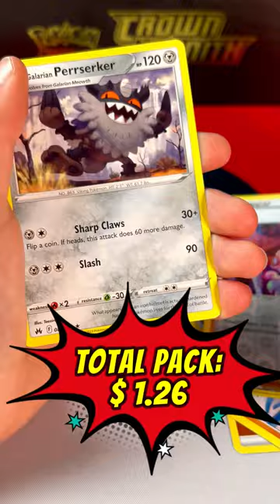NEW Pokémon Crown Zenith👑:3rd Pack Opening!!!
In today's video, I'm opening a Pokemon Crown Zenith booster pack from an Elite Trainer Box purchased at GameStop.

I hope you enjoy the video and join me for more days on the hunt! GOOD LUCK catching your own Pokemon TCG targets!